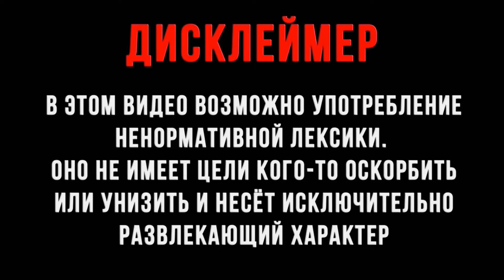Мужчина должен себе!Все остальные лесом!!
Всем привет)))Кому там должен мужчина??Государству?Родине?Бабе?Детям?? От мёртвого осла уши он должен им)))Ребят,согласитесь уже надоело слышать на каждом шагу что мужик всем и всё должен?Нашли блин лошать,на которой ездить удобно!!Хочу озвучить несколько моментов которые мужчина должен сделать для себя.Только для себя,остальные лесом!!Приятного просмотра))